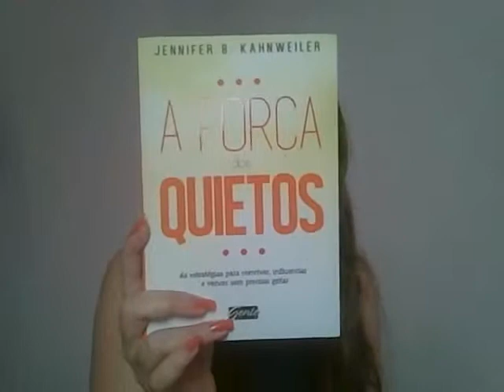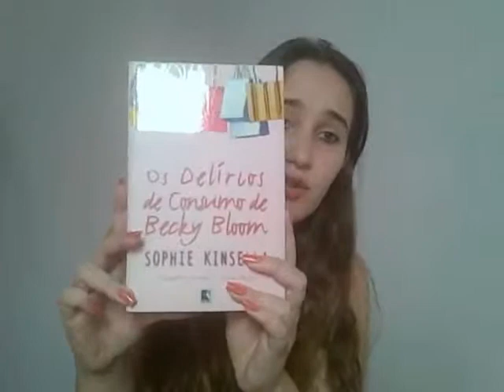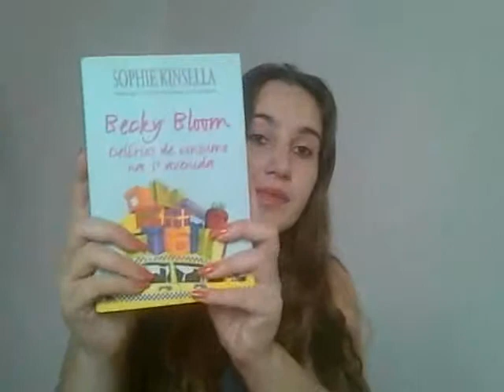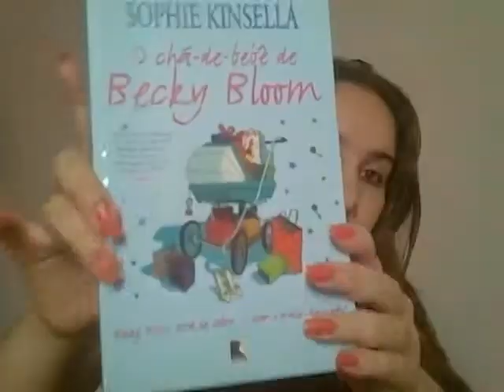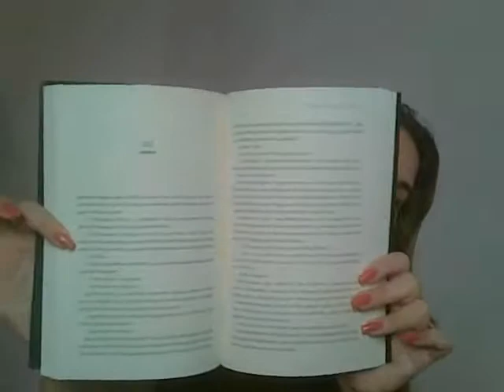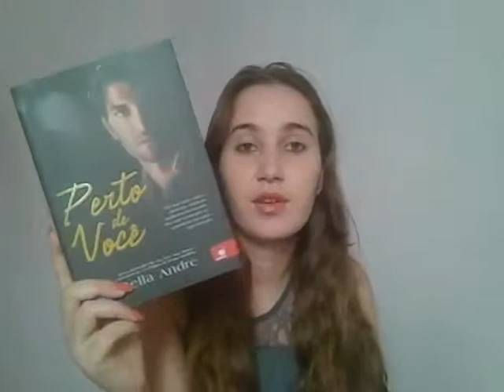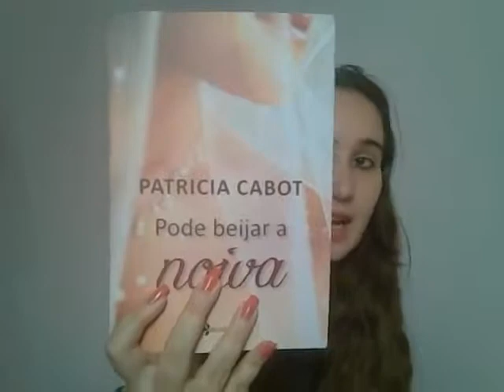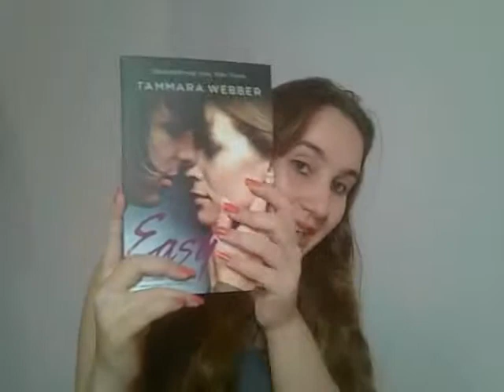Novos na Estante 42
Vídeo mostrando a primeira parte de todos os livros que recebi durante o mês de abril